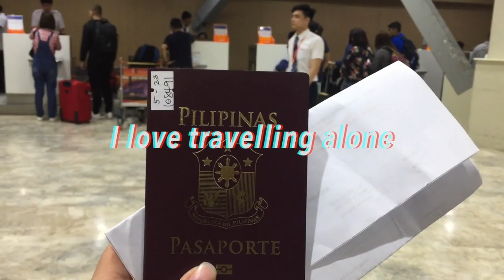Who? by Bea Jose, 1SLPB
This video is for my subject UTS